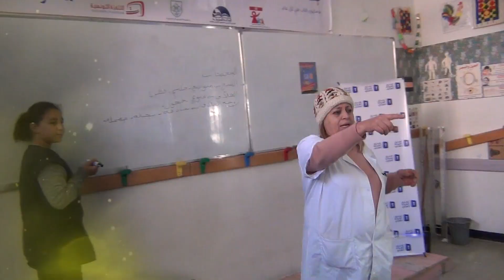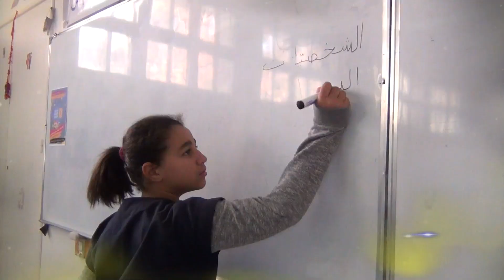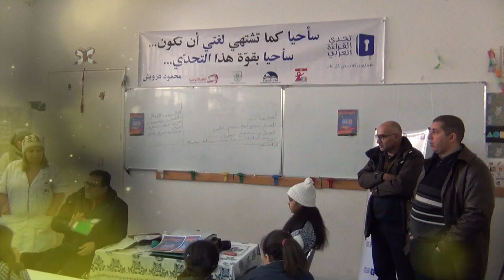ملتقى منشطي نوادي تحدي القراءة العربي بالمرحلة الابتدائية ( 18 جانفي 2019 )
المندوبية الجهوية للتربية بالكاف
مصلحة الأنشطة الثقافية والرياضية والاجتماعية بالمرحلة الابتدائية
- ملتقى منشطي نوادي تحدي القراءة العربي بالمرحلة الابتدائية - الجمعة 18 جانفي 2018
بالمدرسة الابتدائية حي حشاد بالكاف الشرقية تحت اشراف السيد سفيان القيزاني ( المشرف على المرحلة الابتدائية ) .
تنشيط : السيد فوزي الرحالي ( المنسق الجهوي لمشروع تحدي القراءة العربي 2019 )
السيد سمير بن مسعود ( المشرف على النادي ومحكم جهوي )